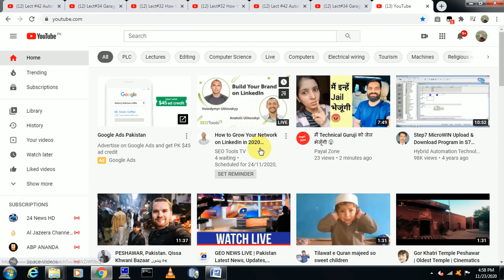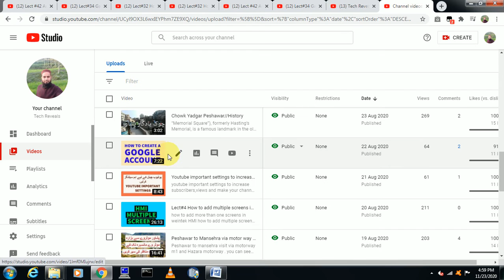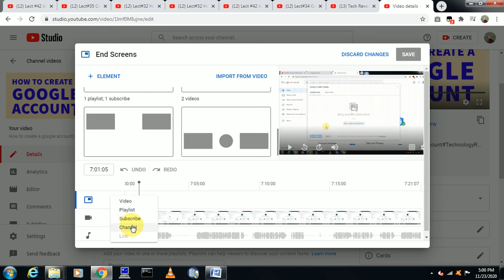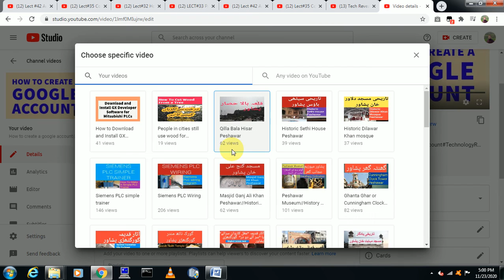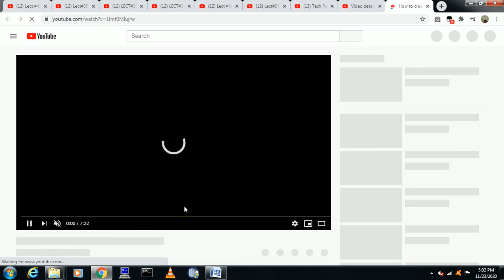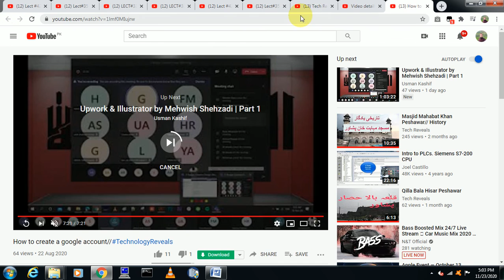How To Add End Screen On YouTube Videos With New Settings/Tech Reveals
How To Add End Screen to your youtube videos.
create end screen for your youtube vediod videos
how to add end screen to youtube videos